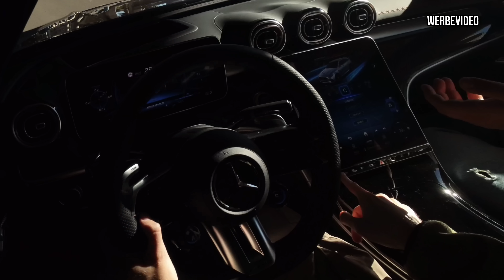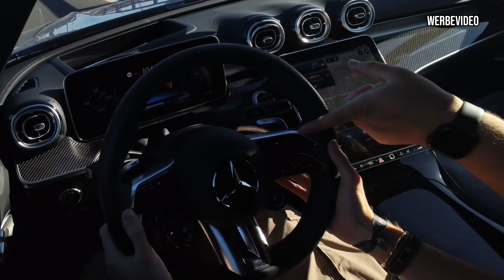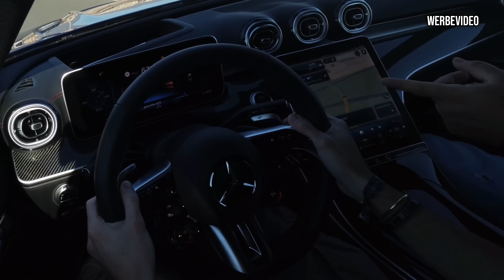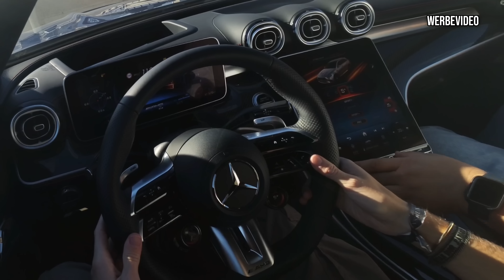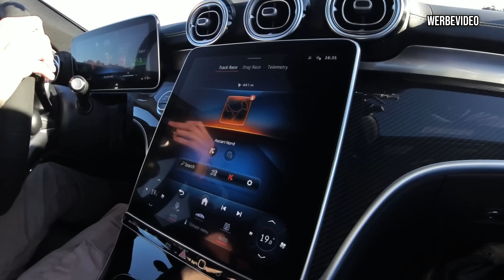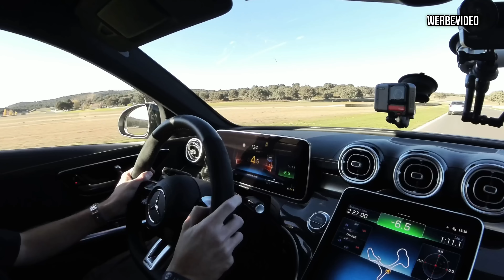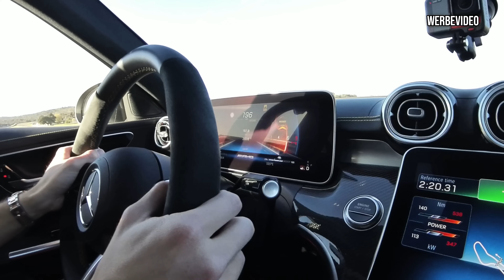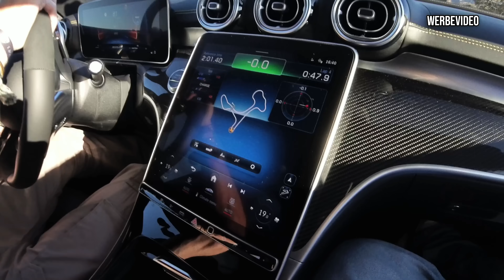fährt den neuen 2023 C63 AMG | Der schlechteste AMG jemals? | INSTA360 ONE RS